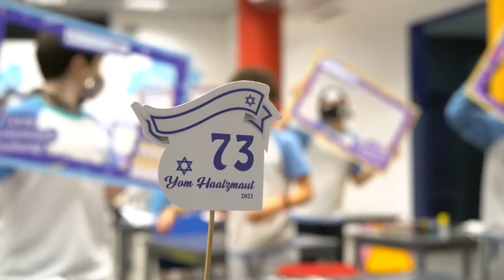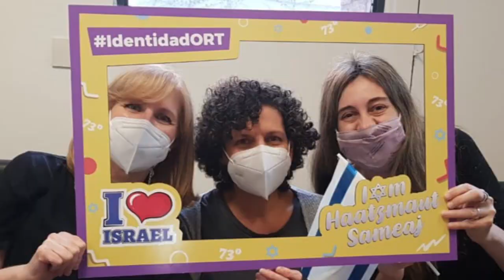A puro ritmo, ¡celebramos el 73º aniversario del Estado de Israel!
¡Celebramos el 73º aniversario del Estado de Israel!

🙌🏽 Siguiendo todos los protocolos para cuidarnos, festejamos en comunidad Iom Haatzmaut y vivimos una jornada en la que la identidad judía de nuestra Escuela fue la protagonista. 🎉

A tono con la emoción y alegría de la declaración de la Independencia de Israel, nuestros estudiantes y docentes se encontraron con los pasillos y aulas decorados con banderas, música  en hebreo, cotillón y stickers alusivos, marcos para fotografiarse, y diversas propuestas lúdicas fueron el condimento perfecto para disfrutar del festejo.🤩

🥳 ¡Los invitamos a conocer más sobre esta fecha tan especial ingresando al link de nuestra biografía!